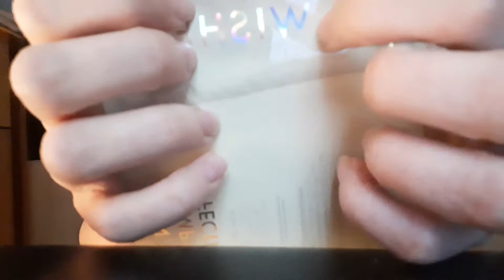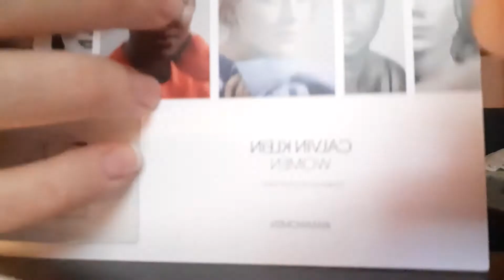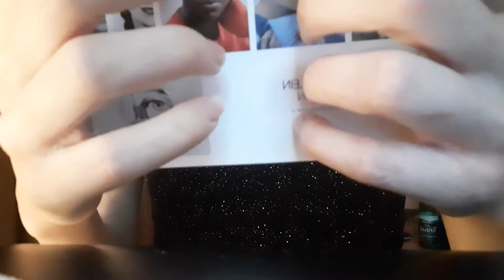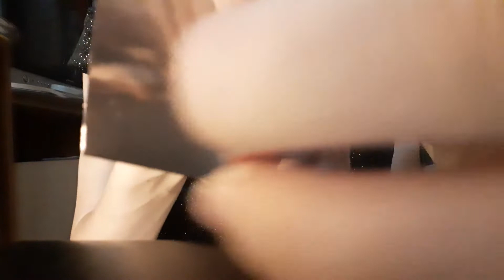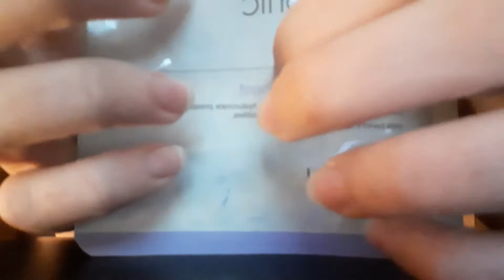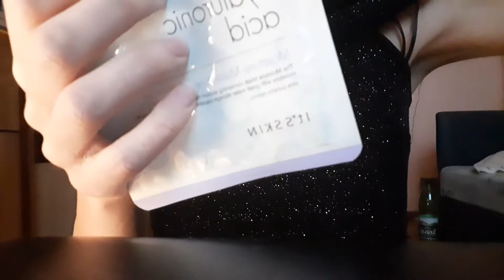ASMR Slow tapping + Build up and camera tapping